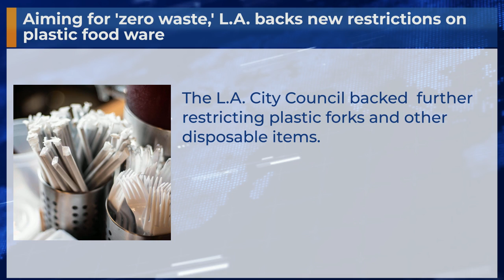Aiming for 'zero waste,' L.A. backs new restrictions on plastic food ware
The L.A. City Council backed  further restricting plastic forks and other disposable items.